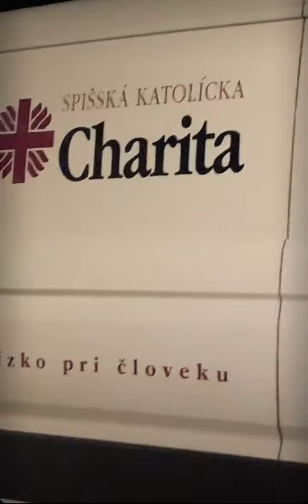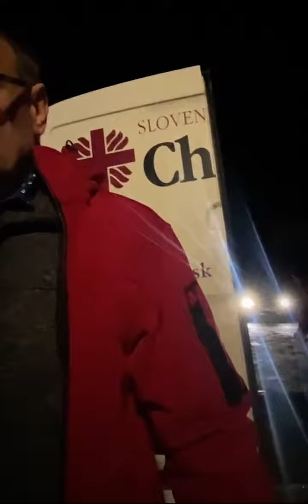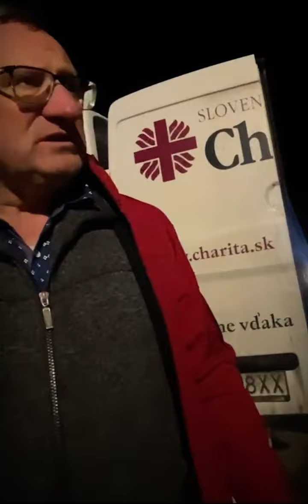Kristina Kovesova - hranica Ukrajina Slovensko - Ubla noc